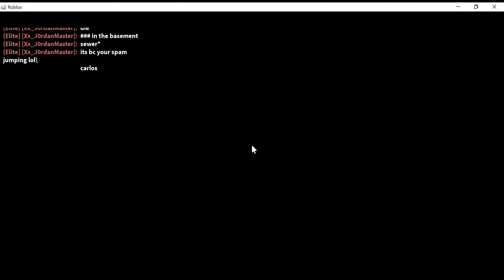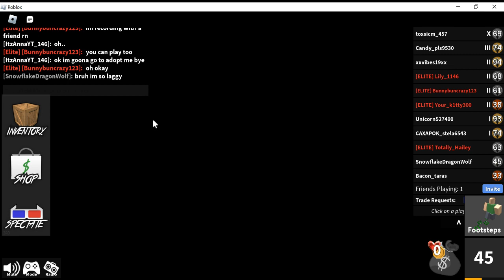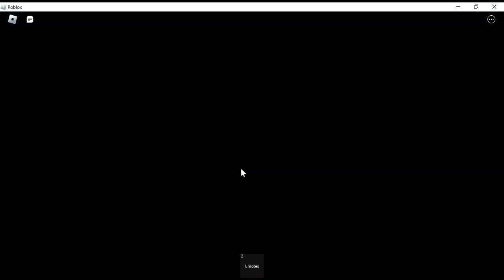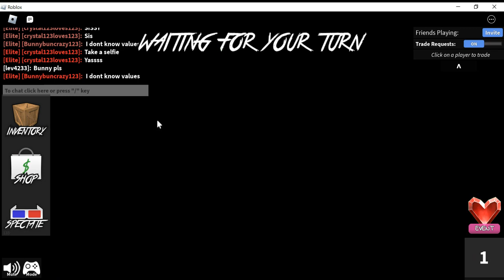kill the man face mm2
KILL MAN FACE DUDES